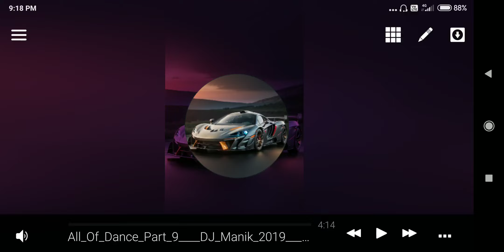All of Danse part 9 Dj manik X Dj Rs X DJ Darshit Bass Boosted remicx use Hadfhones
Darshitmaheta280e-mailgmail.com